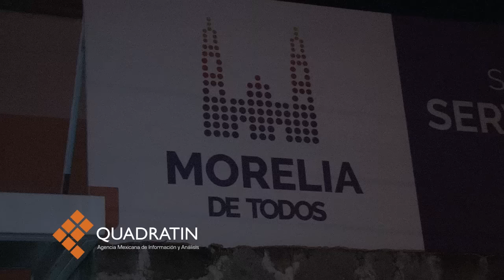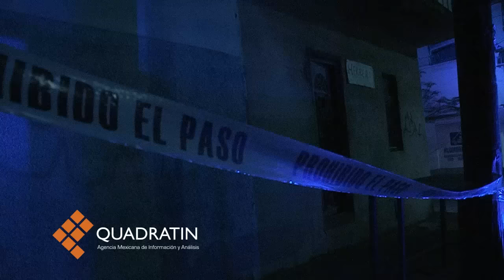Un cráneo y 2 fémures en oficina municipal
MORELIA, Mich., 30 de marzo de 2016.- Un cráneo y dos fémures, aparentemente de humano fueron encontrados en la oficina del despacho de la Secretaría de Servicios Públicos Municipales, confirmó el secretario José Gil Vázquez, vía telefónica a Quadratín.